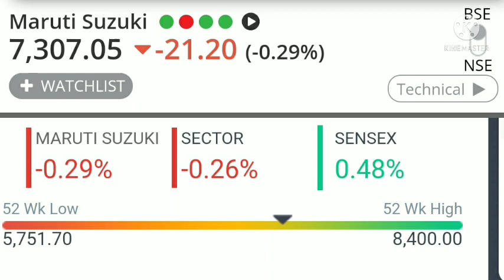Sanjiv bhasin top picks calls today, HCl technologies, HDFC Bank, Maruti Suzuki share, canara bank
Nifty analysis
Multibagger stock